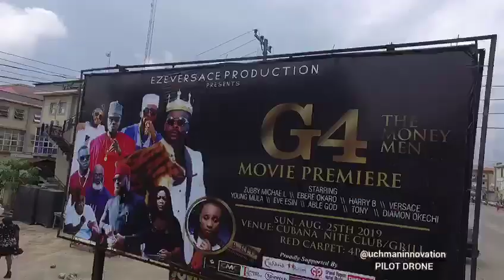Ezeversace Production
G4 THE MONEY MEN starring Zubby Michael, Ebere Okaro, Harry B, Versace, Young Mula, Eve Esin, Able God, Tony and Diamon Okechi